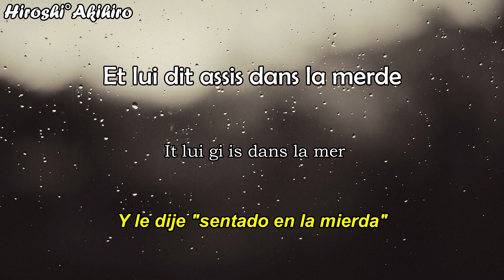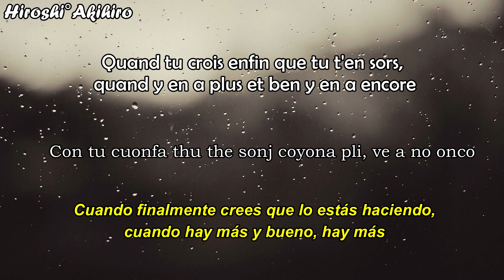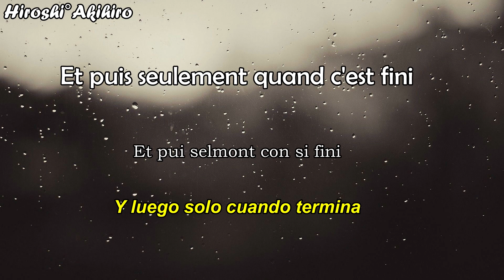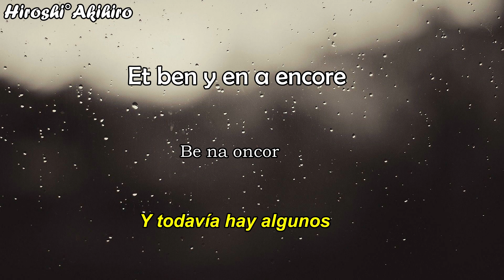Stromae - Alors on Danse | PRONUNCIACIÓN | Letra y Sub Español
Estuve un tiempito alejado de los video, lo siento, mis queridos suscriptores. uwu
Ya estamos muy cerca de ser 200 y espero que lleguemos a más, todo es gracias a ustedes y espero que les guste este nuevo video.
Esta un poco descuadrado xd
Me despido y hasta la próxima.